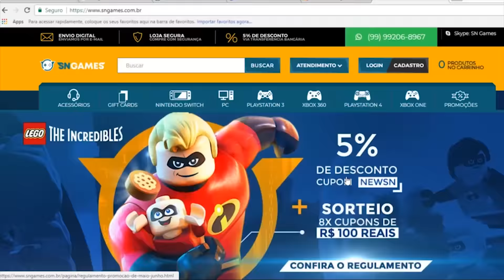2 JOGÃO GRÁTIS NO PS4, XBOX ONE & PC! BF5 & PES19 MEU DEUS!!!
✸Cupom: PLAYGAMERBR

Siga!